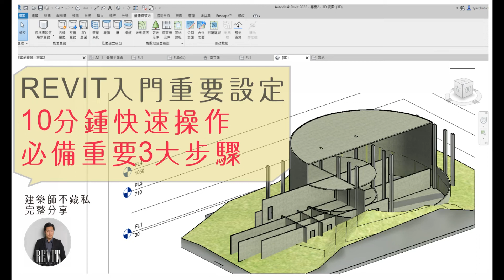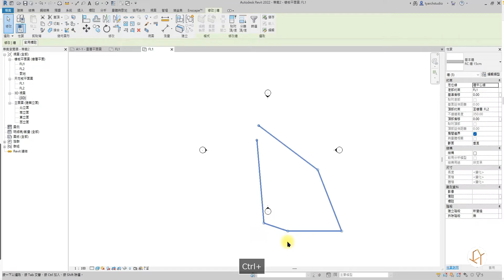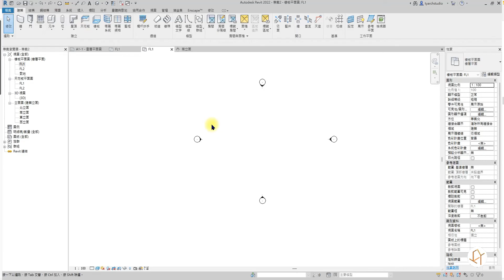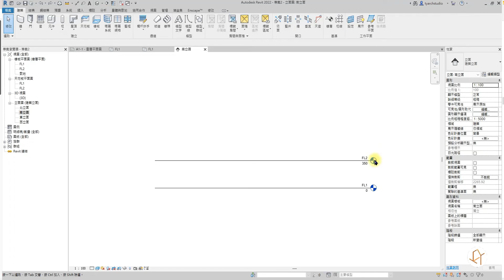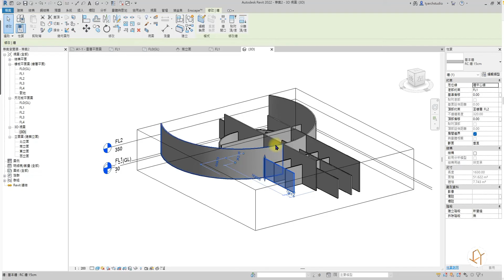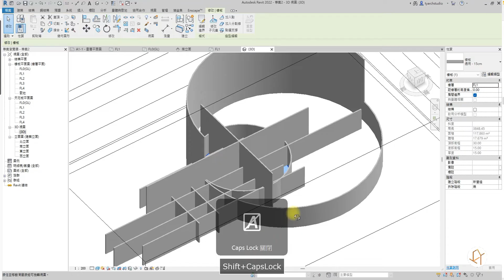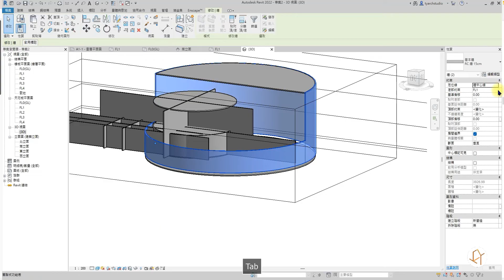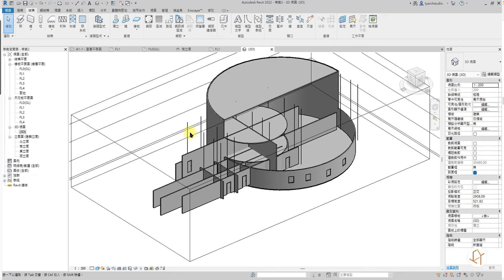REVIT入門重要觀念解惑 I 如何用10分鍾快速操作必備重要3大步驟 | 含字幕 (後段還有教學快速建立柱子,記得要看到最後!) |TYarchistudioBIM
最近許多人私訊詢問入門的重要設定，特別是一開始很容易誤解要先用平面工作，那就可惜了有資訊架構的REVIT的最大益處，這集直接分享！
REVIT入門重要設定，用10分鍾快速操作必備［立面高層及性質］務必學起來

從實務的角度進行教學與討論，從建築與室內設計出發，將每個可能遇上的問題點跟細節都有效說明，讓學習Revit從操作技術直接進階到實務觀念與技術整合,不定期操作Revit與各路朋友一起進化BIM操作的各種可能，更會不定期分享NFT的觀念及製作!一起在元宇宙中推進各種可能性!